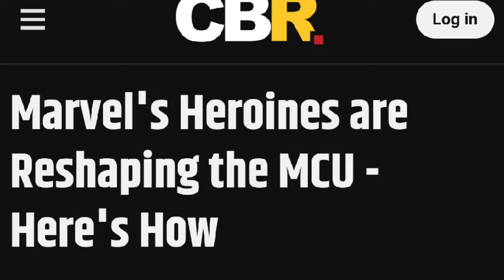The MSHEU IS REAL?!...